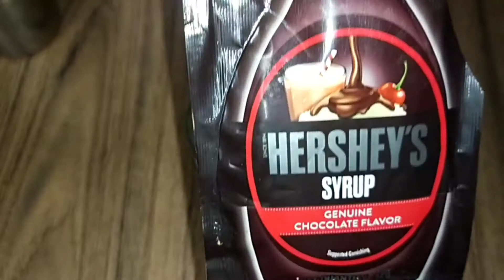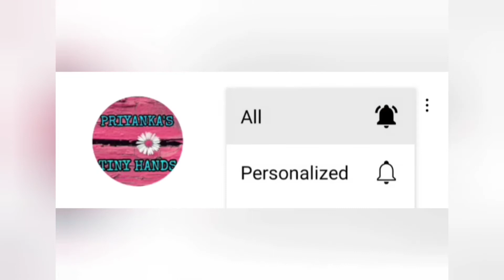2 different types of dalgona coffee ☕ at home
Like 👍 pannunga
Share 👉pannunga
Comment 💬pannunga